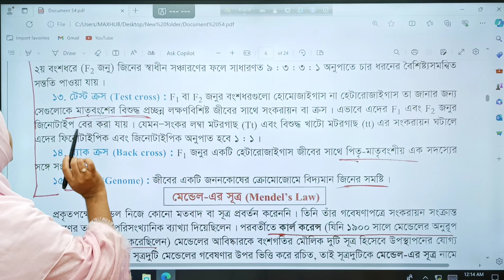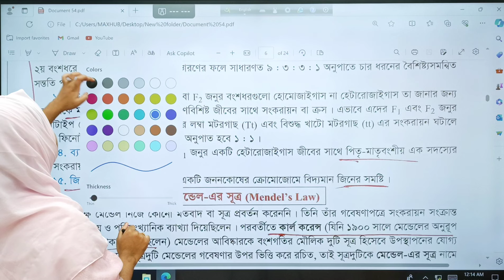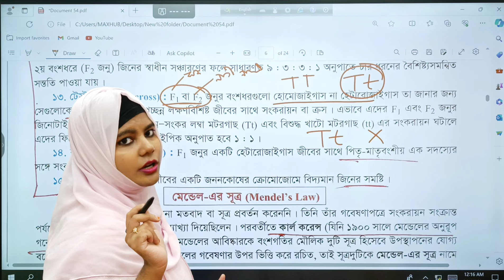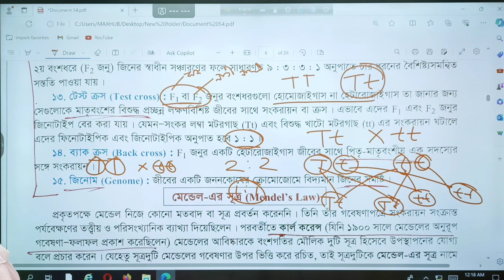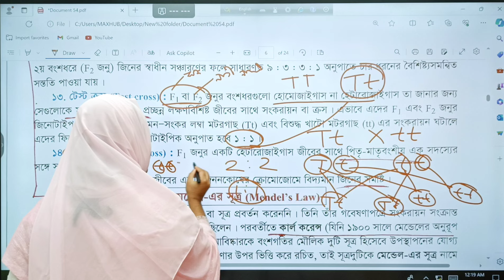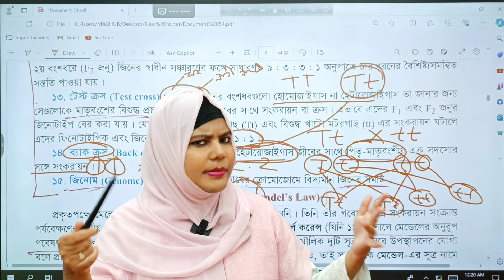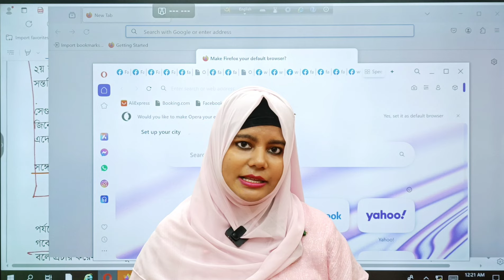লম্বা ছেলে আর খাটো মেয়ে বিয়ে হলে কি সমস্যা হতে পারে দেখে নাও গাইজ😎